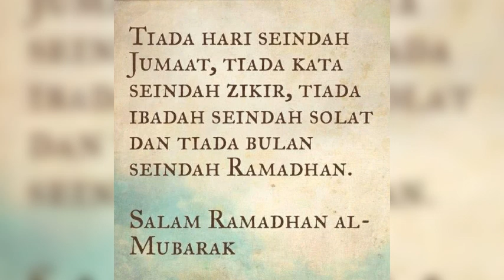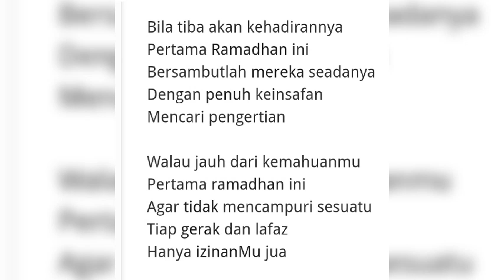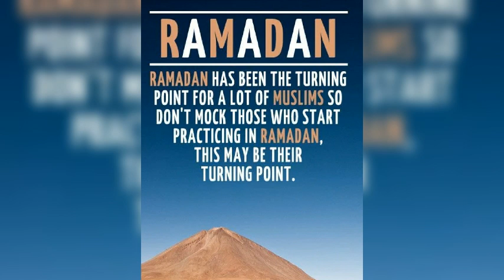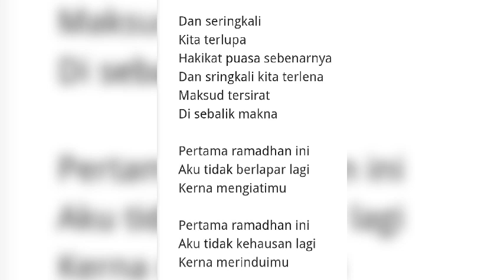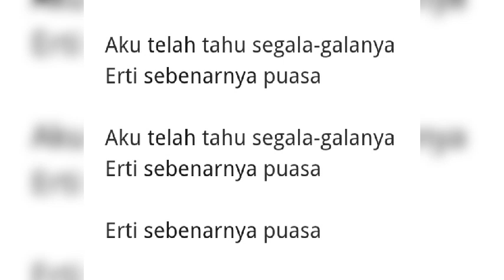Pertama Ramadhan ... (lirik)